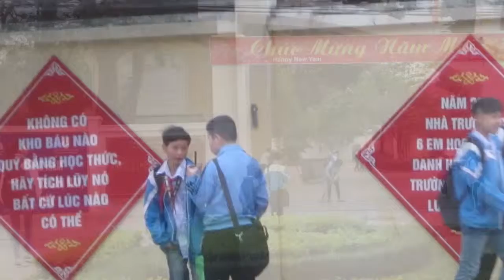Con, cháu bạn đến trường bạn như thế nào một số hình ảnh ban cần biết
​ @Bí Ngô ABC  Cho con cháu ăn sáng ở nhà tốt hay ăn sáng ở ngoài đường, cạnh thùng rác...tốt?